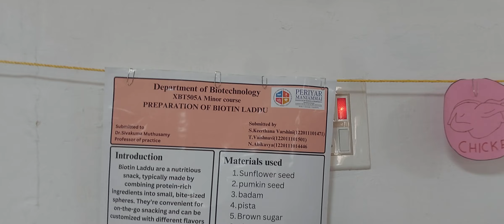Beyond the plate, Preparation of bioin laddu, thanks to Department of Biotechnology, PMIST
Beyond the plate, Preparation of bioin laddu, Food technology - thanks to Department of Biotechnology, PMIST